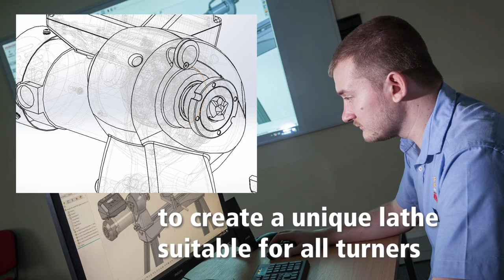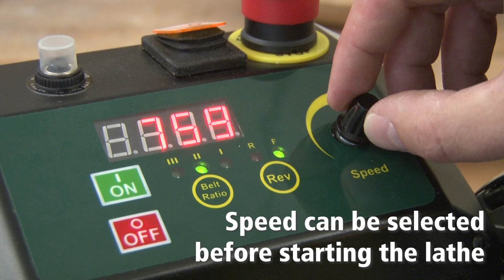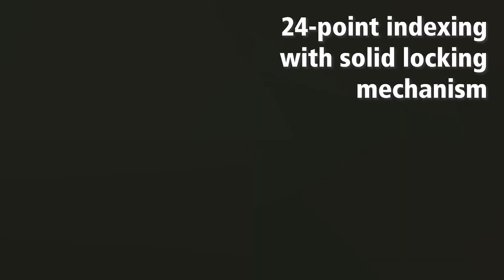Coronet Herald Heavy Duty Cast Iron Electronic Variable Speed Lathe from Record Power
This lathe from Record Power represents the culmination of many decades of expertise in the manufacture and supply of superior woodturning lathes. Developed with the help of professional woodturners and keen hobbyists, we believe we have produced a world-class machine for woodturners of all levels. Thanks to a number of innovative design solutions the capabilities, features and performance of the Herald far exceed anything a machine of this size has been capable of before - It brings top-end professional performance at a fraction of the size and cost of comparable heavy-duty machines.